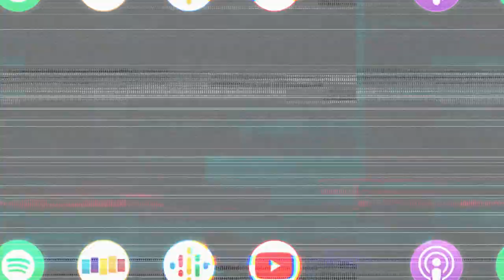Erica Durance on the idea of false narratives guiding our actions in life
Loved this little convo near the end 🤯 where Erica Durance reflects on the idea of fearing letting down those around us, but in reality that fear is derived from a false narrative of that other person that we’ve built.

Erica Durance (Smallville, Saving Hope) returns this week to reminisce about the good and bad of her experience on Smallville while reflecting on how her upbringing of idolizing perfection led to prolonged stress and anxiety throughout her career. Erica goes on to open up about how she has a need to stay busy in order to keep calm and how she’s learning that ‘if it doesn’t get done, that’s okay.’ We also talk about our experience on set with fellow cast mates, our happy place, and the false narratives we sometimes create in our own heads.